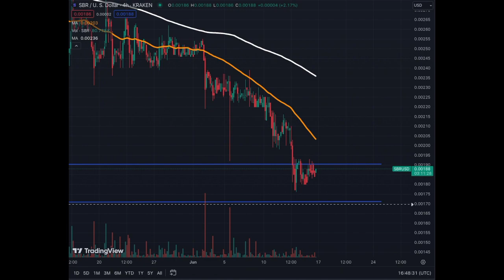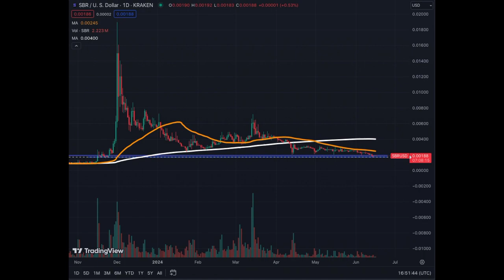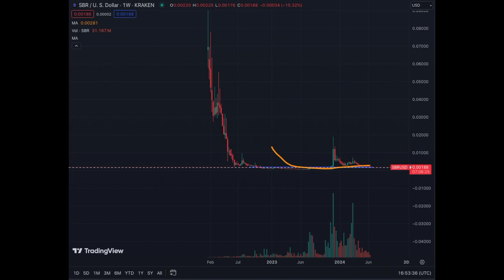SABER SBR Price Update: Critical Level for the Coin